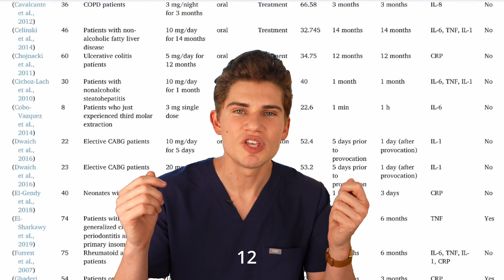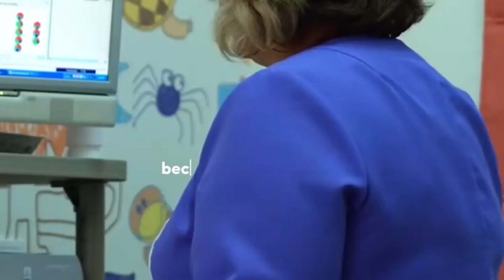Stop fear-mongering melatonin, it has so many benefits.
Melatonin is not only safe and effective but has a multitude of benefits beyond sleep.

Melatonin supplement I take
x1 evening

💁‍♀️ SKIN SUPPLEMENTS
Omega 3
(dry skin, dry eyes, acne, prevent heart disease, mental benefits)
3000mg EPA (x6) per day
Astaxanthin **(**Changes your skin color, making it more attractive and healthy looking. Protects from UV radiation) 24mg (x2) per day
A carotenoid with similar benefits to astaxanthin, stacks well
50mg (1x) day
Oral Hyaluronic acid
moisturized, youthful skin
200mg (2x) per day.
PLE Extract
UV protection, use in *addition* to sunscreen

**EXERCISE AND HORMONAL SUPPORT**
Boron x1
Zinc x1
Rhodiola Rosea 3% salidroside
preworkout
Creatine 5g/day
Beta-alanine 3g/day

**GENERAL**
Magnesium glycinate x2
Melatonin x1 evening
Vitamin D3 + K2 x1
N-Acetyl Cysteine x2